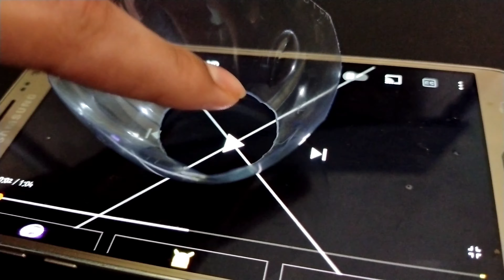How to make hologram projector using waste plastic bottle|with explanation in 2m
hi today s' topic is hologram projector for kids with waste plastic bottle in 2 minutes follow the steps in the video to make a hologram projector 🙂